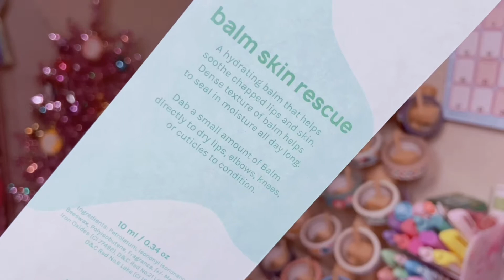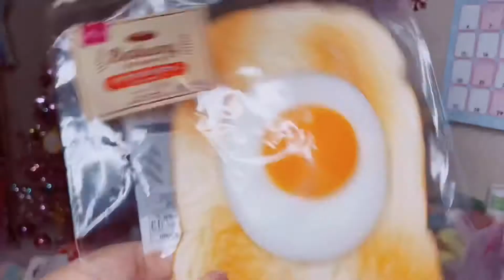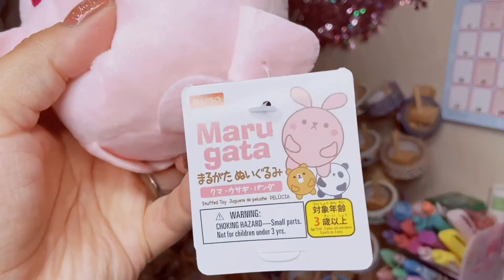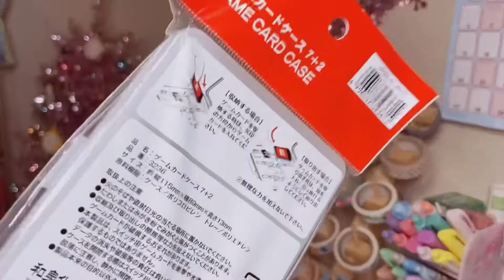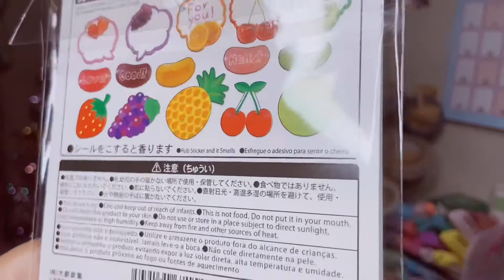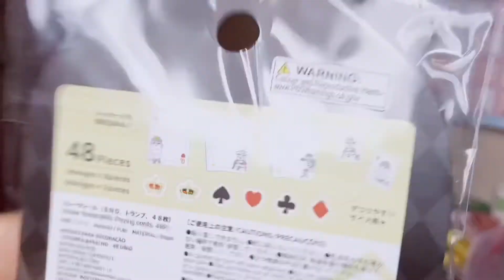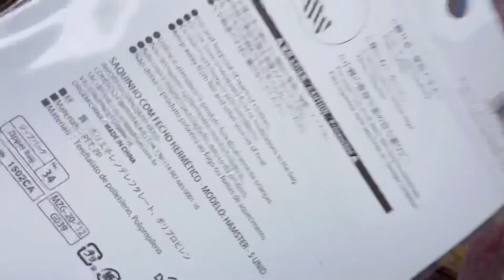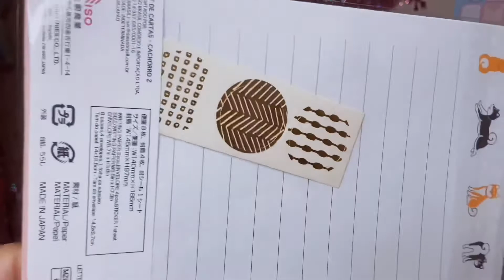✨ daiso & miss a haul | stationery, makeup & more ✨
Hi everybody welcome back to the channel and today’s video I have a rather large haul from Daiso as well as from a new store called Miss a ! Makeup and hair accessories and stationery galore and more ! Hope you enjoy! Stay kawaii my friends 🌙